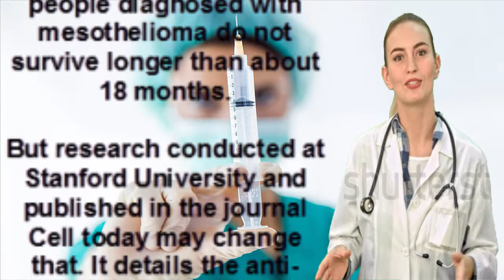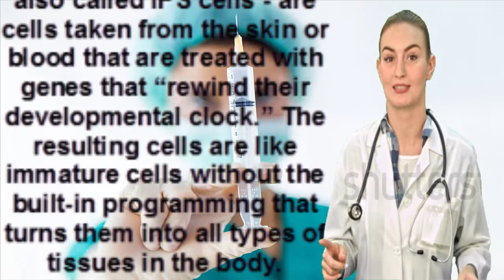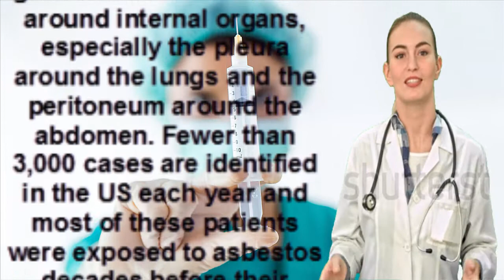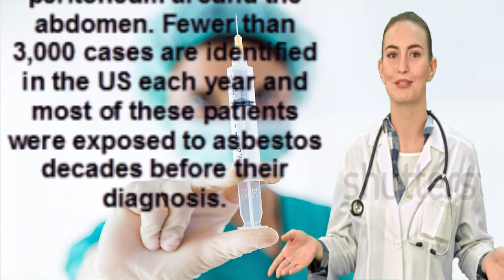Could Stem Cell Vaccine Lead to Mesothelioma Cure?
Mesothelioma - causes, symptoms, diagnosis, treatment, pathology
What Is Mesothelioma
What is mesothelioma? - 2015 Symposium
Mesothelioma
One Man's Fight With Mesothelioma
Left Extrapleural Pneumonectomy for Pleural Mesothelioma (LEPM)
Mesothelioma Cancer Survivor - Willie
How to Recognize Mesothelioma Symptoms
Mesothelioma Asbestos and Chest Pleural Disease Imaging
Mesothelioma Survival Rates 2016
Mesothelioma Cancer - What is Mesothelioma | Types of Mesothelioma Cancer - Mesothelioma
10 Signs and Symptoms of Mesothelioma You Should Not Ignore
Video-atlas of radical pleurectomy for malignant pleural mesothelioma
What is Mesothelioma? | The Mesothelioma Cancer Alliance
Asbestosis | Living with Mesothelioma asbestos cancer life expectancy
Histopathology Lung, pleura--Mesothelioma
Mesothelioma Causes | Asbestos Exposure Causes Lung Cancer and Mesothelioma
Mesothelioma commercial
Our Mesothelioma Story

Mesothelioma Summary -

Mesothelioma (malignant pleural mesothelioma and malignant peritoneal mesothelioma) can result in serious injuries and liability for the parties involved. When dealing with a mesothelioma diagnosis, it may be necessary to get a lawyer or attorney involved. It may be necessary to file a lawsuit against the person who caused the incident or injuries. If you have a mesothelioma diagnosis, you may have a legal case or legal claim that can result in a settlement for monetary damages. The law is on your side, but there are time limits that govern how long you have to file a claim, and other restrictions. You need to consult a lawyer or attorney so that they can decide the merits of your legal case.